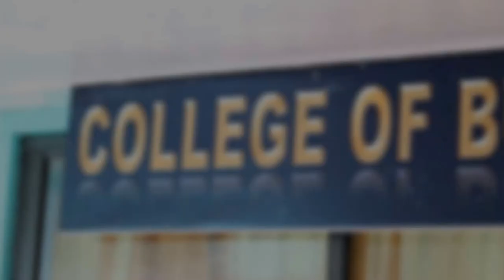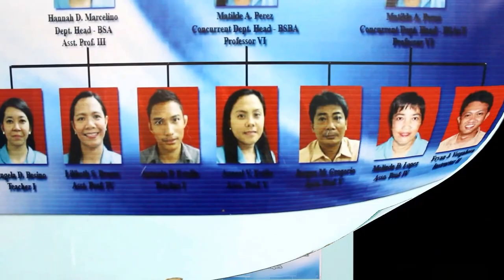College of Business and Accountancy Ad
Watch!

Support the College of Business and Accountancy at Filamer Christian University!!!